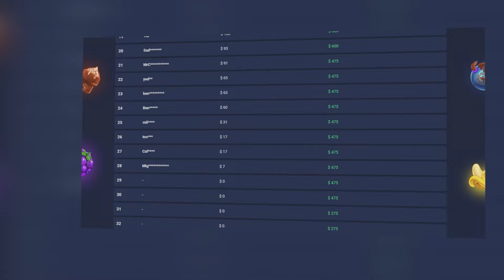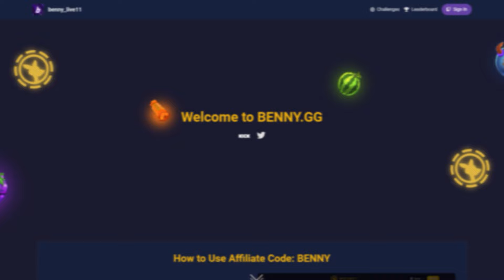SUGAR RUSH 1000 FINALLY PAID!!!